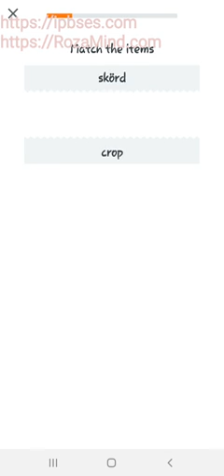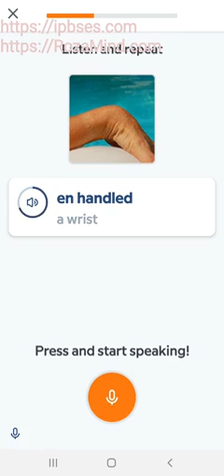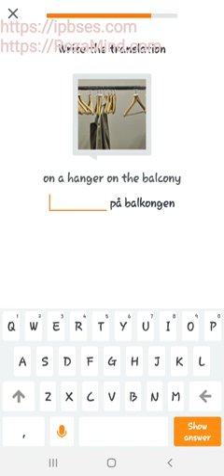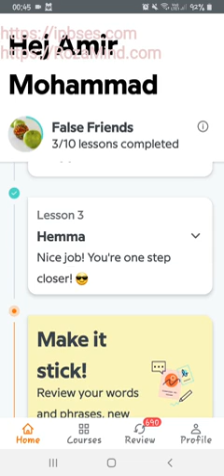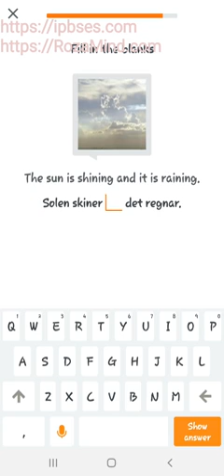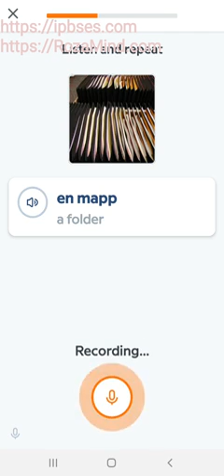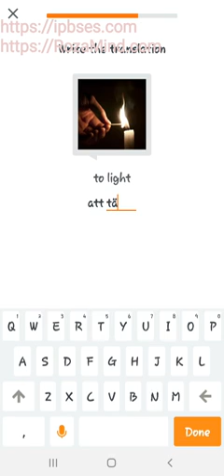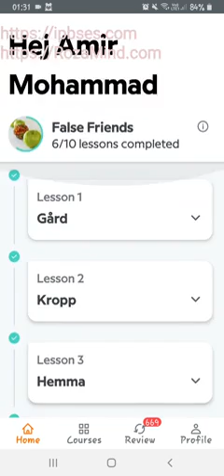آموزش زبان سوئدی: تمرینات جدید/ نهم تیرماه 1400